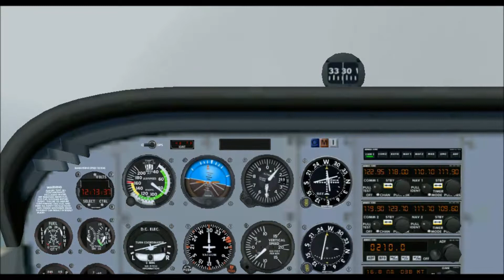IFR INTERCEPT TOMS ISLAND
INTERCEPT ILS IN CESSNA 172 TO FLY INTO TOMS ISLAND